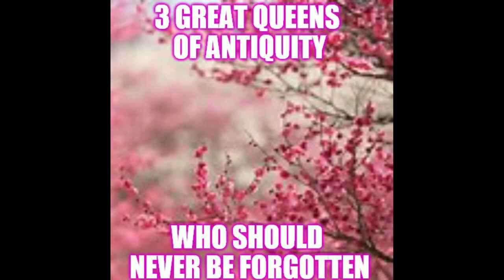3 Great Queens of Antiquity (Documentary)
The telling Riveting story of 3 Great Queens in History who's stories should always be shared unless we forget the past which is very much who we are.